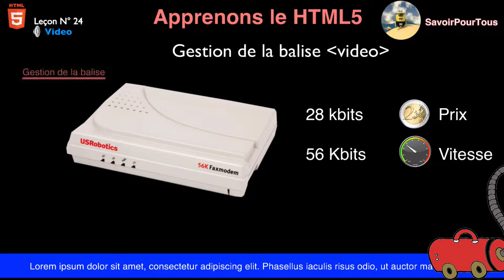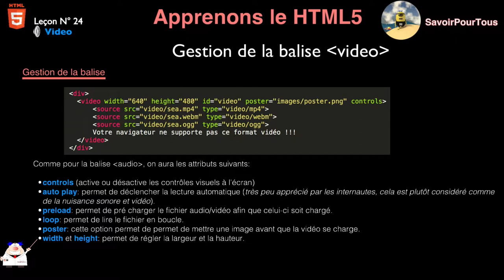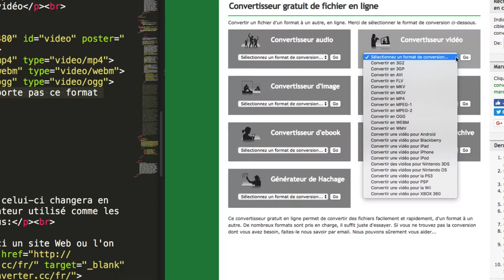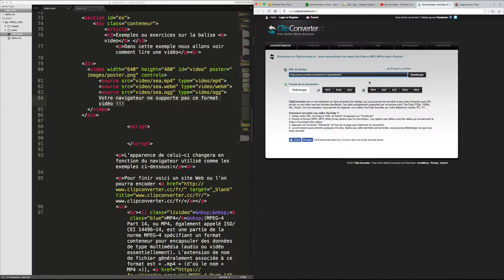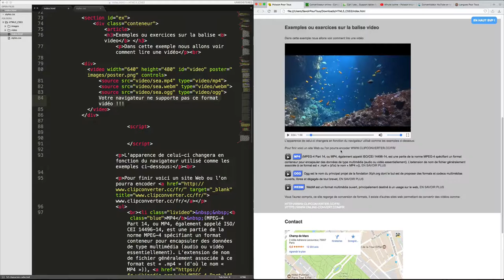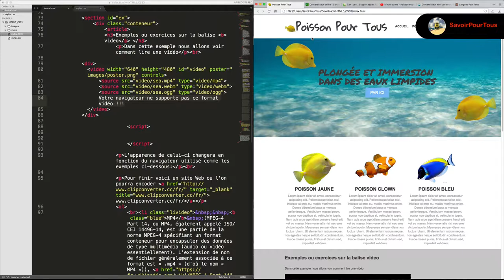Leçon N° 24: Balise Vidéo - Apprendre HTML5 - CSS3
Bonjour,

Dans cette vidéo, nous allons apprendre et comprendre le fonctionnement de la balise video avec ses différentes options.